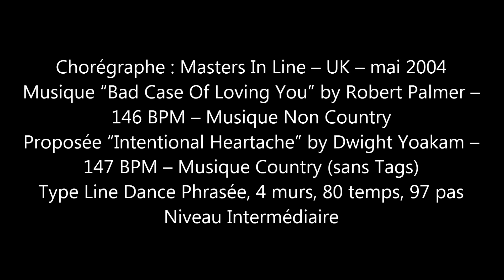DOCTOR DOCTOR Line Dance (Teach in French)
Chorégraphe : Masters In Line – UK – mai 2004
Musique “Bad Case Of Loving You” by Robert Palmer –
146 BPM – Musique Non Country
Proposée “Intentional Heartache” by Dwight Yoakam –
147 BPM – Musique Country (sans Tags)
Type Line Dance Phrasée, 4 murs, 80 temps, 97 pas
Niveau Intermédiaire